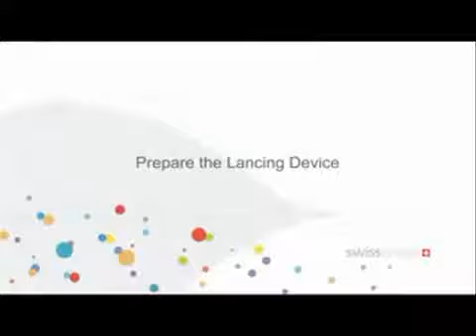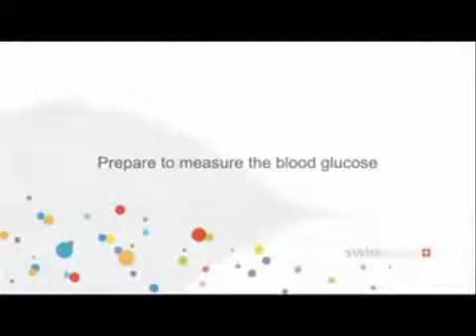Y tế Sơn Hương hướng dẫn sử dụng máy đo đường huyết Bionime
Để biết thêm thông tin chi tiết vui lòng truy cập
Nguồn: Bionime